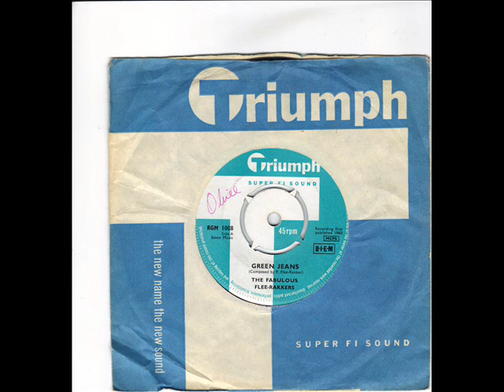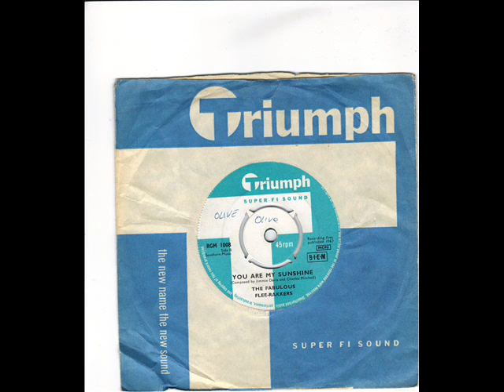THE FABULOUS FLEE RAKKERS - GREEN JEANS - YOU ARE MY SUNSHINE -TRIUMPH RGM 1008